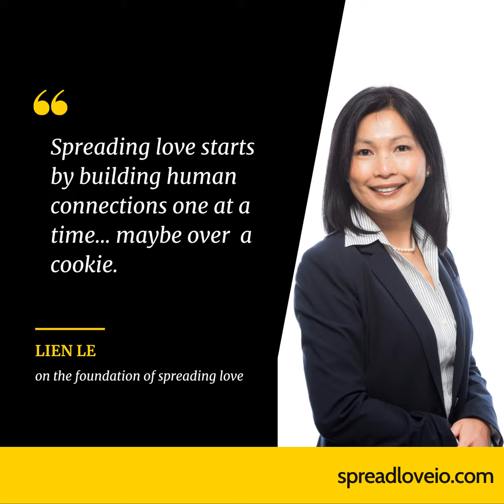Linking Balcony to Basement – Lien Le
When asked about leadership, you certainly don't expect to hear about basements and balconies... Our guest Lien Le is definitely not an architect but a dedicated physician with inspiring vulnerabilities, and powerful stories. Lien has a very interesting perspective on leadership and building performing teams: It's all about leading from the basement! All the stories that came out of the pandemic confirmed her firm belief in the true role of leaders:  "Find your own checkpoints and get other people back to the path you initially set". Hope you will enjoy this heart-to-heart conversation as much as we did.

"Spreading love starts by building human connections one at a time…maybe over a cookie."

MEET OUR GUEST Dr. Lien Le , Medical Director of Inpatient Medicine at Newton Wellesley Hospital, Massachusetts.

Dr. Le focuses on operations, strategic and business planning for the Hospitalist Division through partnerships with clinical services at Newton Wellesley Hospital and hospitals within the Mass General Brigham Health System. Most recently, Lien led COVID-19 physician redeployment efforts for the Division of Hospital Medicine as well as other key COVID-19 inpatient surge operations. She oversees strategy, budget, operations, recruitment, staffing, as well as professional development for the medical staff of the unit.

In addition, Dr. Le is the co-founder of the Surgical Preparation and Negaviation Clinic, a perioperative clinic designed to risk stratify and optimize patients undergoing elective surgeries. Dr. Le continues her clinical practice as a hospitalist physician while also being an Assistant Clinical Professor at Tufts Medical School. Dr. Le received her internal medicine residency training at Boston Medical Center. She attended Dartmouth and Brown Medical Schools. She is currently a student at MIT Sloan Executive MBA program. Lien was born in Vietnam and immigrated to the U.S. at the age of 13.